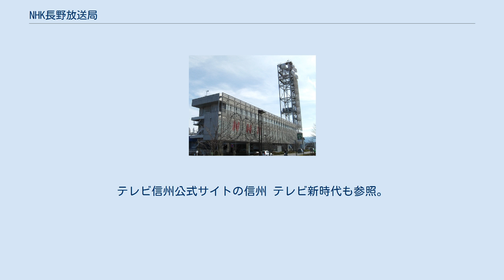NHK長野放送局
関東・甲信越地方のテレビ局
関東・甲信越地方のラジオ局
NHK長野放送局（エヌエイチケイながのほうそうきょく）は、長野県を放送対象地域とする日本放送協会（NHK）の本部直轄の地域放送局。
テレビとラジオで県域放送を行っている。
 長野県は南北に広いため、中南部の松本市に1938年松本放送局が設置されたが、1988年に支局に降格され、中南信の報道取材・受信料事務の拠点となった。
 かつて放送会館は長野市城山公園（善光寺東側）にあったが、建物老朽化と長野オリンピック開催を期に、長野市若里のビッグハット（長野オリンピックのアイスホッケー会場）前に新築移転している。
現会館は本局方式が採用され、五輪・パラリンピックの国際放送センターとして先行運用開始となった。
 ※アナログ・デジタルテレビとFMラジオ放送の親局である美ヶ原局は、信越放送のデジタルテレビ放送と送信施設・鉄塔を共同使用している。
 「総合/教育」の順で表記。
 「第1放送/第2放送」の順で表記。
 *は過去にも長野局勤務の経験があることを表す。
 2019年度、NHK長野放送局はテレビ信州（TSB）との共同企画を展開した。
両局のアナウンサーやキャスターが相互の番組に出演するだけでなく、共同企画も展開していた。
実施された主な企画は以下のとおり（出演者は放送時点）。